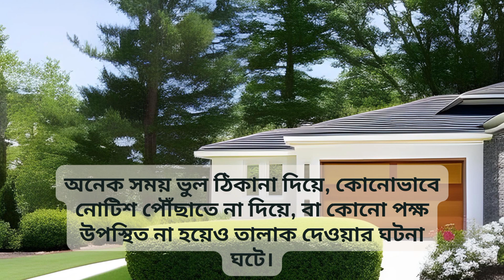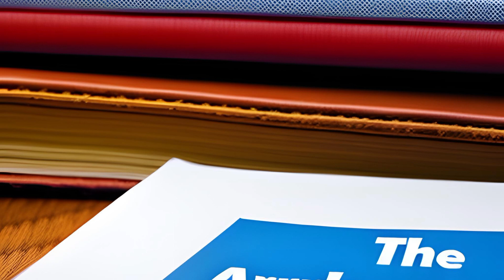মুসলিম বিবাহের সমস্যা ও সমাধান: আপনার জ্ঞান বৃদ্ধি করুন।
মুসলিম বিবাহবিচ্ছেদের প্রক্রিয়া: সমস্যা ও সমাধান

মুসলিম বিবাহবিচ্ছেদ একটি জটিল ও সংবেদনশীল বিষয়।

১৯৬১ সালের মুসলিম পারিবারিক_আইন অধ্যাদেশের ৭(১) ধারায় বলা হয়েছে, কোন ব্যক্তি তার স্ত্রীকে তালাক দিতে চাইলে যেকোন পদ্ধতির তালাক ঘোষনার পর যথাশীঘ্র সম্ভব তালাকের নোটিশ স্থানীয় ইউনিয়ন_পরিশোধ/পৌরসভা/সিটি কর্পোরেশনের চেয়ারম্যানকে পাঠাতে হবে এবং উক্ত নোটিশের একটি অনুলিপি(নকল) স্ত্রীকে পাঠাতে হবে।

সালিশী পরিষদ করবেন স্থানীয় ইউনিয়ন পরিষদের চেয়ারম্যান, পৌরসভা/সিটি কর্পোরেশনের মেয়র। সালিশী পরিষদ স্বামী ও স্ত্রীর মধ্যে আলোচনার মাধ্যমে তাদের মধ্যে একটা মিমাংশার চেষ্টা করবে।

যদি সালিশী পরিষদ সফল হয়, তাহলে তারা স্বামী ও স্ত্রীর মধ্যে পুনর্মিলন ঘটাতে পারবে। তবে, যদি সালিশী পরিষদ ব্যর্থ হয়, তাহলে তালাক ৯০ দিন পর কার্যকর হবে।

এই বিবাহবিচ্ছেদের প্রক্রিয়ার কিছু সমস্যা রয়েছে।
অনেক সময় ভুল ঠিকানা দিয়ে, কোনোভাবে নোটিশ পৌঁছাতে না দিয়ে, বা কোনো পক্ষ উপস্থিত না হয়েও তালাক দেওয়ার ঘটনা ঘটে।

 এতে যে কোনো পক্ষের ,বেশিরভাগ ক্ষেত্রে নারীর অধিকার লঙ্ঘিত হয়।
অনেক সময় কোনো এক পক্ষ জানেই না তার তালাক হয়েই গেছে।

সালিশী পরিষদের বরতমান সদস্যরা যেহেতু অন্য কাজে এতই ব্যাস্ত বিশেষ করে ইদানিংকালে রাজনৈতিক কারনে। আবার অনেক সময় পক্ষপাতদুষ্ট হওয়ার সম্ভবনা অহরহ দেখা যায়।

 এক পক্ষে সুবিধা এবং অন্য পক্ষে সুবিধা নাই । সালিশী পরিষদের সালিশ অন্তত একবার দুইজনের উপস্থিতিতে হওয়াও বাধ্যতামূলক নয়। এতে সালিশের ফলাফল ঠিক ন্যায্য হয় না,এমনি আসলে নামে সালিশ থাক্ লে ও কাজে কোনো সালিশ হয় ই না।

এই সমস্যাগুলি সমাধানের জন্য কিছু পদক্ষেপ নেইয়া বরতমান প্রেক্ষাপটে খুব জরুরি।

প্রথমত: প্রত্যেক এলাকায় একজন দায়িত্বশীল অ্যাডভোকেট নিয়োগ দেওয়া যেতে পারে । একজন দায়িত্বশীল অ্যাডভোকেট তালাকের প্রত্যেকটা ধাপ সঠিয়েক্নিটাপার হওয়ার বিষয় নিশ্চিত করবেন।

 তিনি নিশ্চিত করবেন যে স্বামী বা স্ত্রীর কাছে তালাক নোটিশ সঠিকভাবে পৌঁছেছে। তিনি তালাক প্রক্রিয়ার সমস্ত আইনি বিষয়গুলি সম্পর্কে স্বামী ও স্ত্রীকে অবহিত করবেন। তিনি সালিশী পরিষদে উপস্থিত হয়ে তালাক প্রক্রিয়ার কার্যকারিতা নিশ্চিত করবেন।

দ্বিতীয়ত: আইন পরিবর্তন করে সালিশি পরিষদের সালিশ অন্তত একবার দুইজনের উপস্থিতিতে হওয়ার বাধ্যতামূলক করতে হবে। এতে সালিশের ফলাফল আরও ন্যায্য হবে।

স্বামী ও স্ত্রীকে তাদের সমস্যাগুলি নিজেদের মুখে বলতে হবে। এতে সালিশী পরিষদ তাদের সমস্যাগুলি ভালোভাবে বুঝতে পারবে এবং তাদের জন্য একটি ন্যায্য সমাধান দিতে পারবে।

তৃতীয়ত : সালিশী পরিষদের সদস্যদের প্রশিক্ষণ দেওয়া বাধয়তামুলক করতে হবে। যাতে তারা নিরপেক্ষভাবে কাজ করতে পারেন। এই প্রশিক্ষণে সালিশী প্রক্রিয়া, আইনি বিষয়াবলী এবং নারীর অধিকার সম্পর্কে আলোচনা করা হবে।

যাতে সালিশী পরিষদের সদস্যরা নিরপেক্ষভাবে কাজ করতে পারেন।
মুসলিম বিবাহবিচ্ছেদের প্রক্রিয়া আরও কার্যকর ও মানবিক করার জন্য এই পদক্ষেপগুলি গুরুত্বপূর্ণ।যদিও পদক্ষেপগুলি শুধুমাত্র একটি শুরু।

এতে দুই পক্ষের নামের অধিকার আসলে অধিকার হিসেবে দেখা দিবে এবং বিবাহবিচ্ছেদের প্রক্রিয়া একটু হলেও হয়তো কাজের কিছু হবে।মুসলিম বিবাহ_বিচ্ছেদ প্রক্রিয়া: সমস্যা ও সমাধান